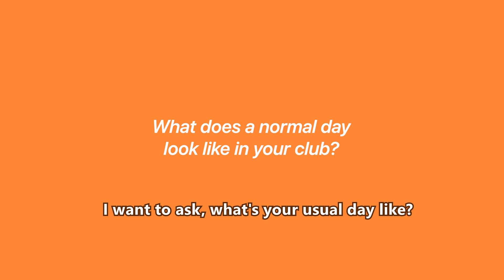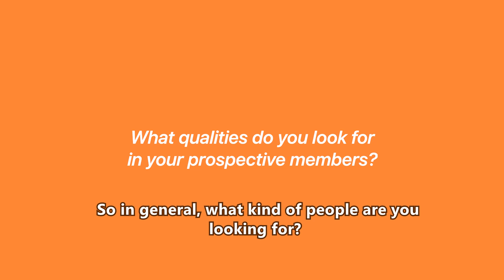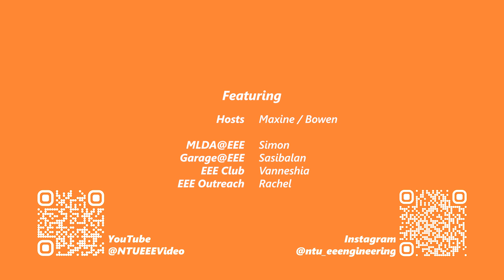NTUEEE Student Clubs Video Extended Version 2024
Welcome to NTU School of Electrical and Electronic Engineering! In this video, we’re excited to introduce you to the diverse and dynamic student clubs that are an integral part of the NTU EEE experience.

Here’s a quick overview of the clubs featured in the video:

EEE Club: The heart of student life at NTU EEE, organizing events, competitions, and providing support to the student body.

LEAD: Focused on developing leadership and soft skills, LEAD helps students grow as individuals and future leaders.

Outreach: Connecting students with the community through various initiatives and volunteer opportunities.

MLDA: The Machine Learning and Data Analytics Club, where you can dive deep into the world of AI, data science, and cutting-edge technology.

Garage@EEE: A hub for innovation and hands-on projects, bringing together students who are passionate about tinkering, building, and creating.

Marvel Club: Celebrating the intersection of pop culture and engineering, where fans of Marvel comics and movies come together for fun and creative activities.

dEEEvelopers: For all the coders and software enthusiasts, this club focuses on software development, hackathons, and tech meetups.

Clean Energy Club: Dedicated to promoting sustainable practices and exploring the future of renewable energy through various projects and events.

VIpod: A platform for sharing knowledge and experiences through podcasts, featuring topics ranging from tech trends to personal development.

Join us as we explore the unique opportunities each of these clubs offers. Whether you're looking to develop new skills, make lifelong friends, or simply have some fun, there's something here for everyone at NTU EEE.